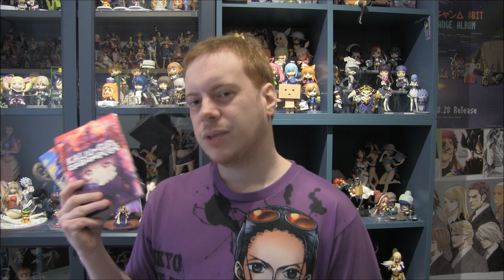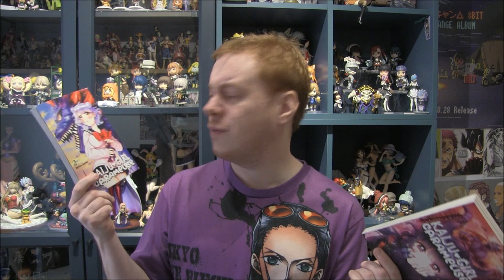Kaiju Girl Caramelise - Manga Review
It's a Manga Review Of Kaiju Girl Caramelise. A cute romance about a sheltered girl. WHO BECOMES GODZILLA!